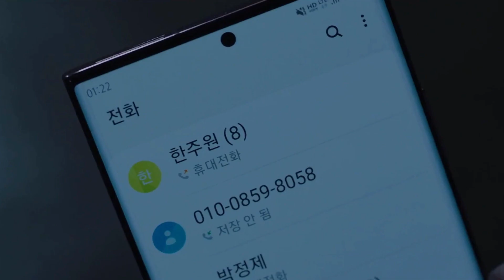[FMV] Beyond Evil - Hate Me - Juwon x Dongsik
Got both feet on the edge
Are you gonna come and save me?
Even though that it hurts me, baby
I'm in love with the way you hate me
Show: Beyond Evil
Song: Hate Me - Nico Collins